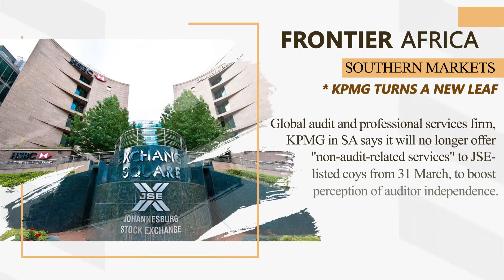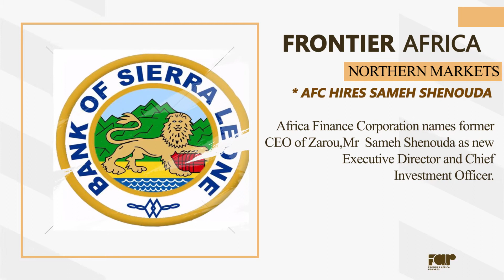Frontier Africa Headlines - Monday, February 15, 2021